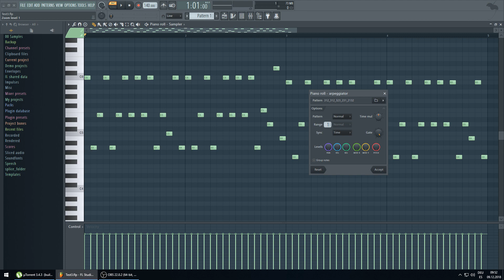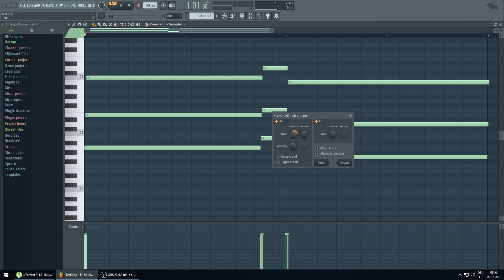MidiTools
Is FL Studio still the king with such tools??